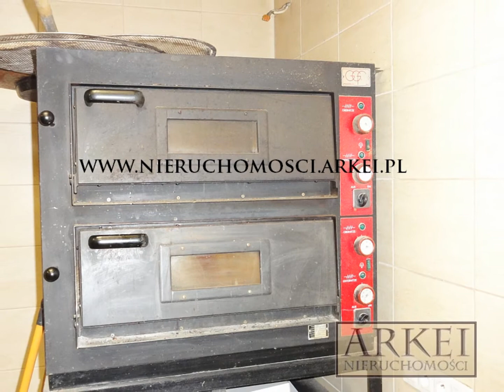Odstąpię lokal gastronomiczny - okolice Poznania | ARKEI NIERUCHOMOŚCI.wmv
Zapraszamy Państwa na stronę - oferta nr 14

Oddam dobrze prosperujący lokal gastronomiczny wraz z marką oraz ogródkiem za odstępne!

OPIS LOKALU: w cenie lokal dwupoziomowy o powierzchni 95 m2 - w 2 salach miejsce dla 30 gości(8 stolików oraz 6 kanap ? meble w cenie) z pełnym wyposażeniem:
- kuchnia: piec do pizzy dwukomorowy, kuchnia gazowa, zamrażarka,lodówka;
- zmywak ze zmywarką;
- zaplecze z mini kuchnią;
- bar.

STANDARD WYKOŃCZENIA: w lokalu, kuchni i łazience płytki w bardzo dobrym stanie. Kuchnia posiada sprzęt AGD w zabudowie : lodówka, kuchenka elektryczna wraz piekarnikiem. Dodatkowo w cenie również pełna zastawa restauracyjna - talerze, sztućce, itp.
DODATKOWO: do lokalu jest przynależny duży ogródek o pow. 35 m2, który jest ciekawym przedłużeniem oferowanego lokalu i niesamowitą atrakcją dla Klientów latem.
W cenie również marka restauracji ? nazwa wraz z logo oraz możliwość przeszkolenia przez właściciela w pierwszym etapie prowadzenia lokalu.

LOKALIZACJA: lokal znajduje się w centrum miasta w okolicy 10 km od Poznania.

CENA ODSTĘPNEGO ZA PEŁNE WYPOSAŻENIE: 110.000 zł.
CENA WYNAJMU: 5.200 zł miesięcznie.

Gorąco polecam i zapraszam na prezentację!

OFERTA LICENCJONOWANEGO POŚREDNIKA - GWARANCJĄ BEZPIECZNEJ TRANSAKCJI.

Informacje dotyczące opisu nieruchomości podane są przez właściciela, mają charakter wyłącznie informacyjny i mogą podlegać aktualizacji. Powyższa oferta nieruchomości stanowi zaproszenie do rokowań zgodnie z Art. 71 KC i nie stanowi oferty określonej w art 66 i następnych KC.